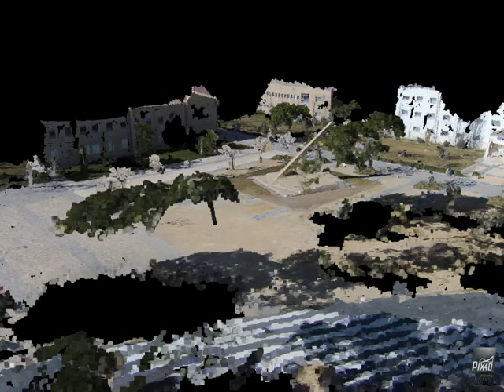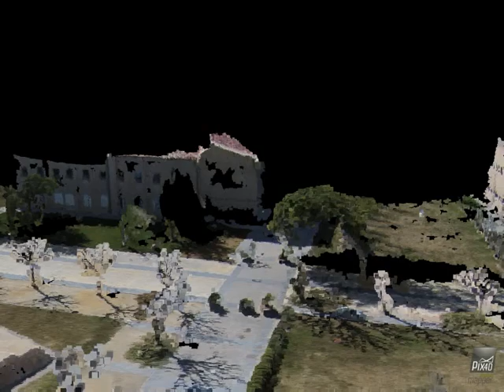School of Engineering sundial UAV photogrametry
First attempt of aerial photo restoration of EPS sundial monument using DJI Phantom 2 and Pix4d mapper. Only 9 snapshots were taken